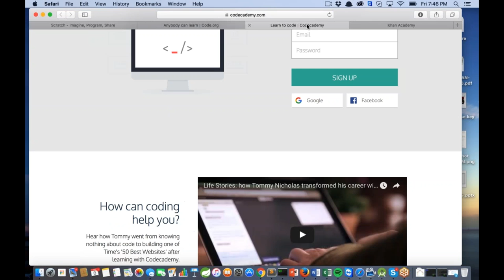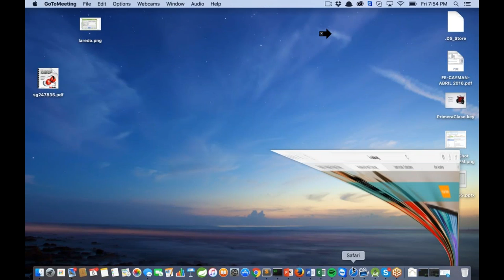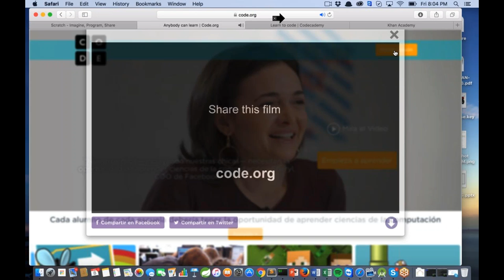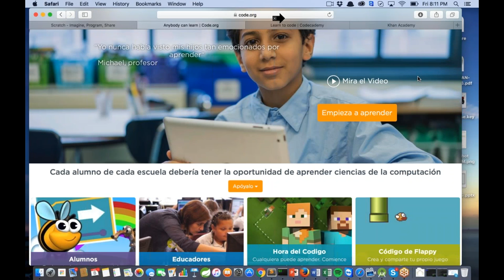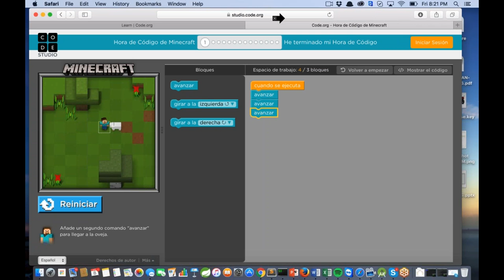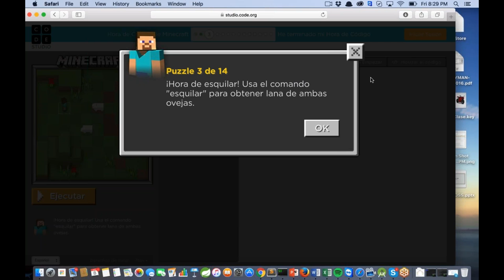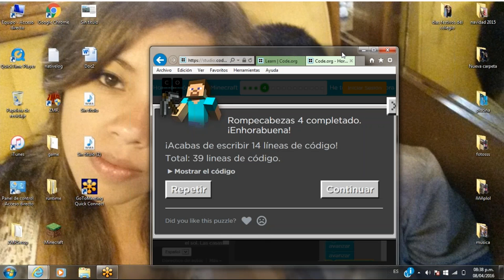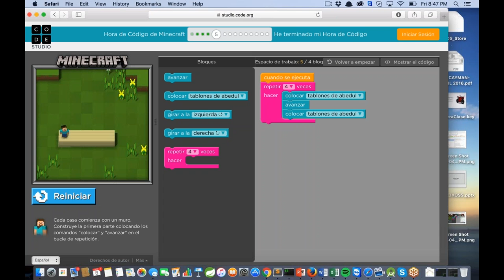Primera Clase de Fundamentos de Programación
Organizado por @PeruJUG y @JoeDayz.

Clase del 8 de abril 2016. Próxima clase el 15 de abril a las 7:30 pm en linea.